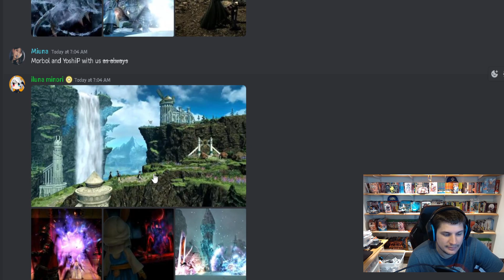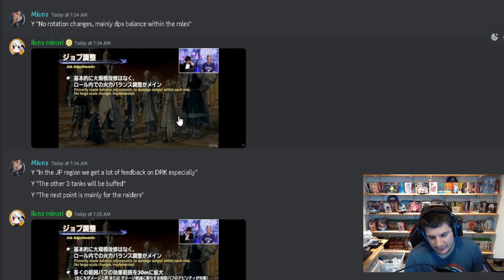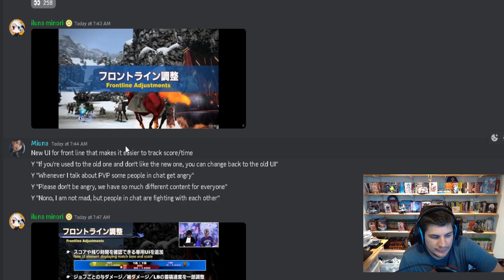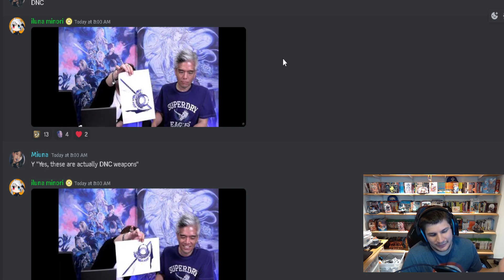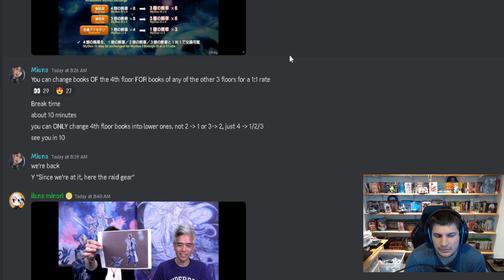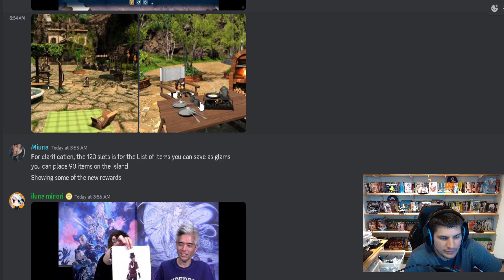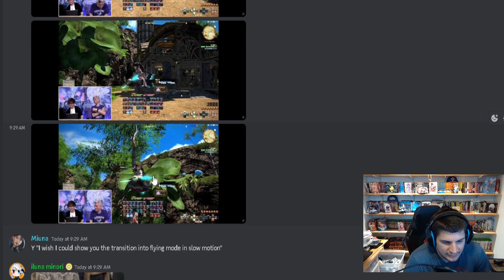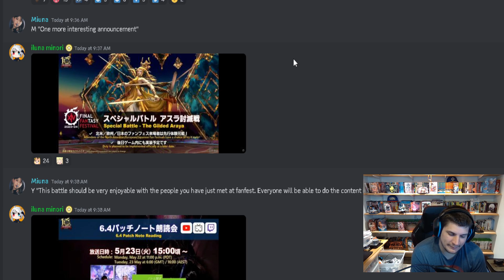FFXIV 6.4 PLL Overview New Raid, New Island Sanctuary and much more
Its that time again. I love live letters and this one was great. I am excited for 6.4. I hope you enjoy the video.